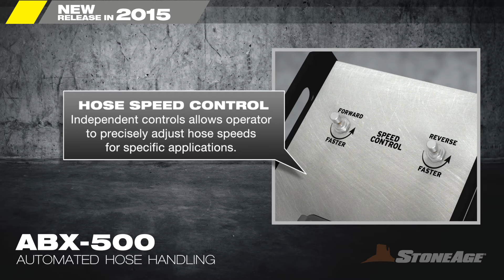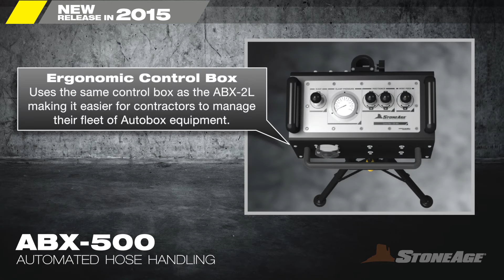StoneAge® ABX-500™ - Automated Hose Tractor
The AutoBox™ ABX-500 is a portable, air powered hose control device with adjustable feed rates and the ability to pass hose couplings for continued operation.